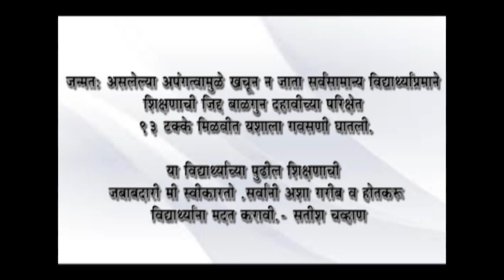कौतुक मेहनत व जिद्दीचे - १ (Satish Chavan)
कौतुक मेहनत व जिद्दीचे - १
नावं - सलोनी धनंजय निऱ्हाळी
जन्मतः असलेल्या अपंगत्वावर खचून न जाता सर्वसामान्य विद्यार्थ्याप्रमाणे शिक्षणाची जिद्द बाळगुन दहावीच्या परीक्षेत ९३ टक्के मिळवीत यशाला गवसणी घातली.
‪#‎sscresult‬ ‪#‎aurangabad‬ ‪#‎maharashtra‬ ‪#‎sach‬ ‪#‎satishchavan‬